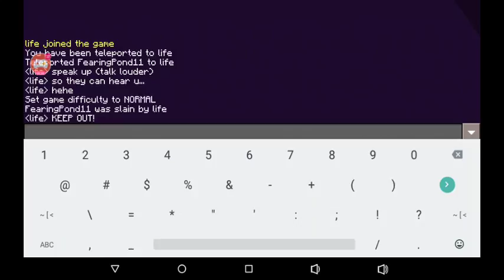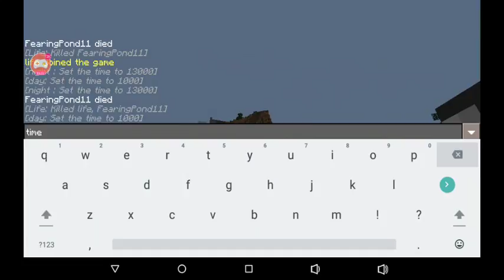The adventures in Minecraft 2 let's bug the creative guy